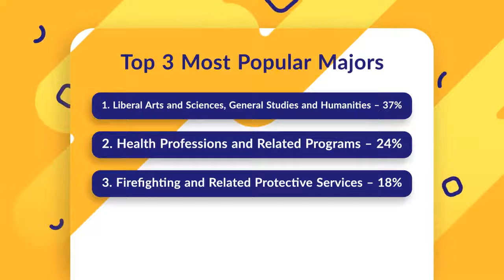Louisiana State University Eunice Tuition, Admissions, News & more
Learn more about Louisiana State University Eunice's actual tuition, admission criteria, post-graduate salaries, recent accomplishments and more.